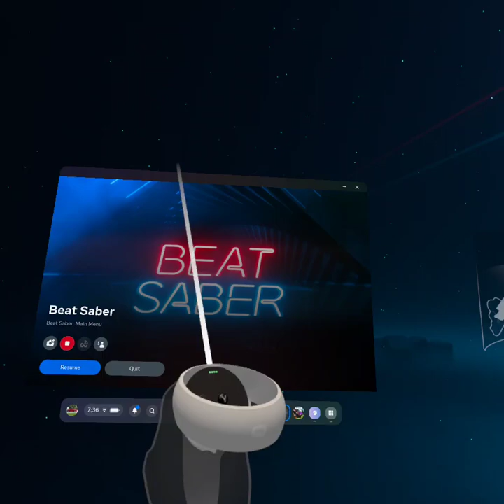playing gorrila tag